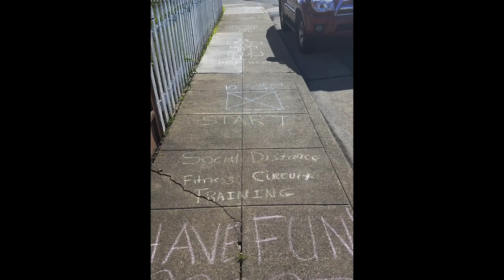We are Bowman